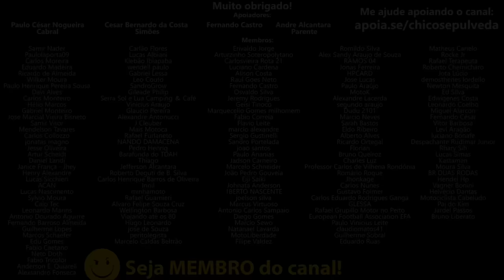Minha opinião sobre a suspensão e conforto da Super Meteor 650 da Royal Enfield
🔹Faça uma doação em Bitcoin ou Ethereum:
BTC: bc1ql5esj3ctne5gv9mqg54j4gsns280fpu3jfxqjm
ETH: 0x16be8dc1D7f74c1CB2AA2e02089EA5f5fd168bc3